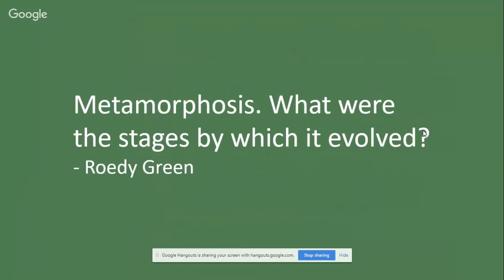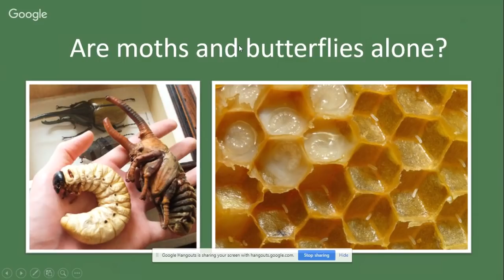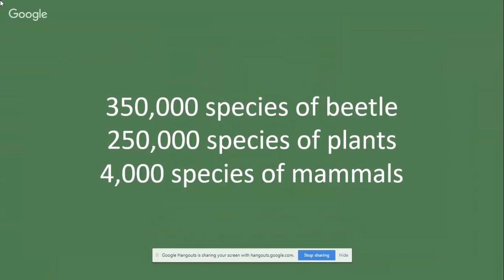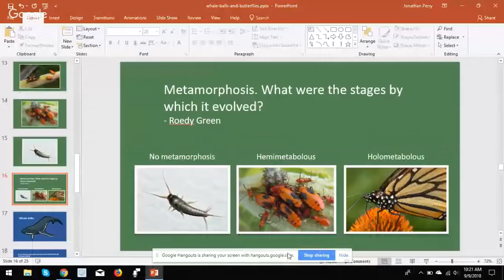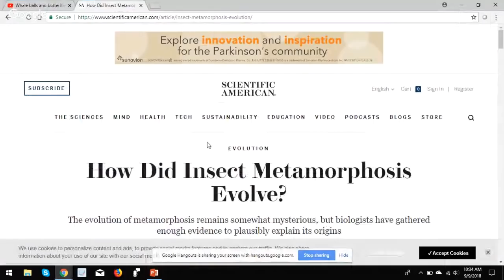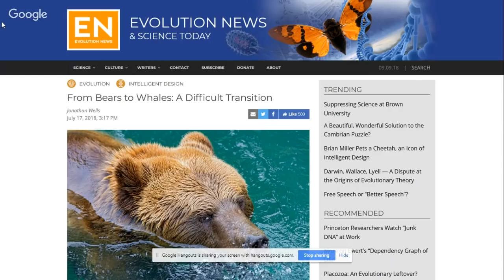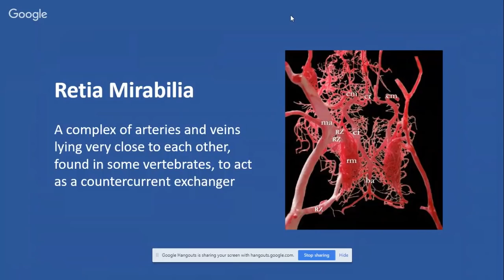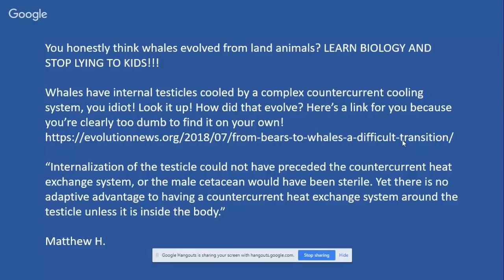Whale balls and butterflies - Sunday Morning Science with Jon Perry: 9/9/2018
Here I will go over 3 recent questions I've received from viewers. We will cover the evolution of butterflies, the evolution of countercurrent cooling system in whales, and how function evolves from non-function.